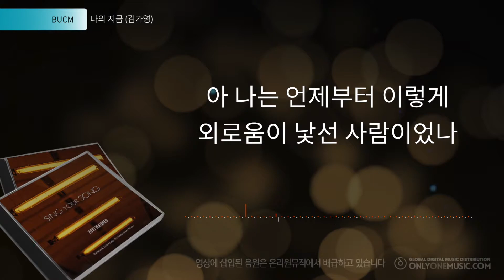[Sing Your Song 9] - 나의 지금 by BUCM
백석대학교 실용음악과의 창작곡 정기공연 프로젝트!

'Sing Your Song'(너의 노래를 하라) 이 아홉번째 결실을 맺었습니다.
치열한 예선과 본선 공연을 거쳐 선발된 네 팀이 작품에 재능과 정성을 가득 담아 세상에 선보입니다.

03. 나의 지금

다른 사람들과 함께하던 공간에 혼자 남았을 때, 그 순간 밀려오던 외로움을 그린 노래입니다.
나는 혼자 있는 것을 좋아하는 사람이라고 생각해왔는데, 너무나 고요한 방과 그 안에 남아있는 여러 흔적들이 쓸쓸하게 느껴진 것이 낯설었습니다.
누구나 경험하는 외로운 순간에 공감이 되는 노래였으면 좋겠습니다.

[Credit]

Lyrics by 김가영
Composed by 김가영
Arranged by 김가영
Strings Arranged by 정하은
Strings Performed by 정하은
Piano 심찬용
Drums 박근영